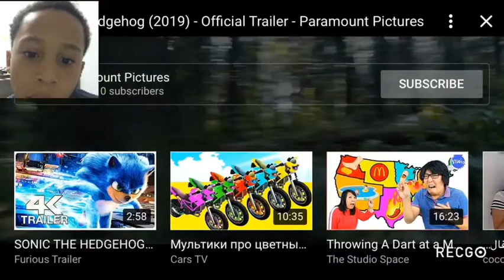Sonic Is Looking Pretty Bad...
I literally uploaded this at 4:15 in the morning